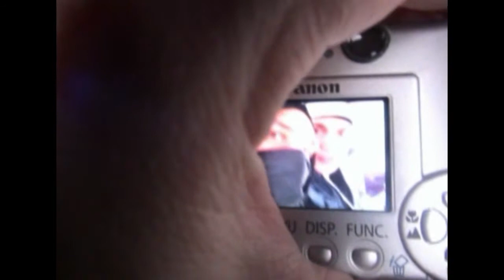DJedi ХОБОТ «Чёрный Ниндзя» • DVD «Хип-Хоп В России № 3» 2006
16. DJedi ХОБОТ «Чёрный Ниндзя» • DVD «Хип-Хоп В России № 3» 2006